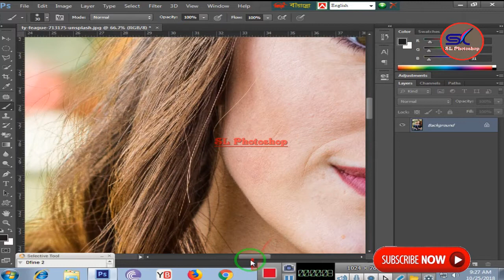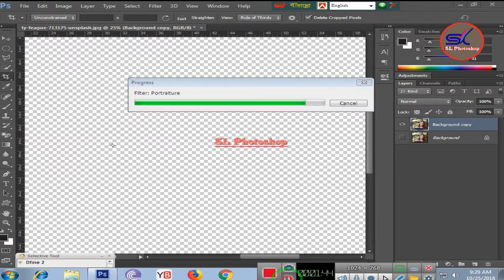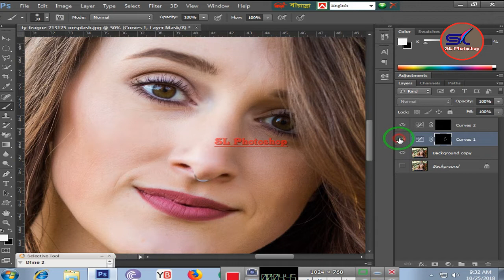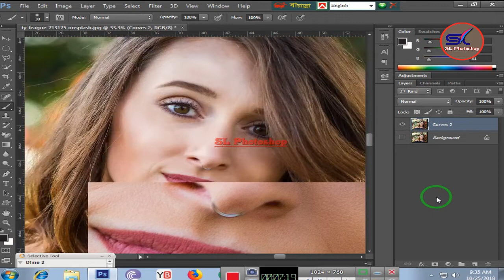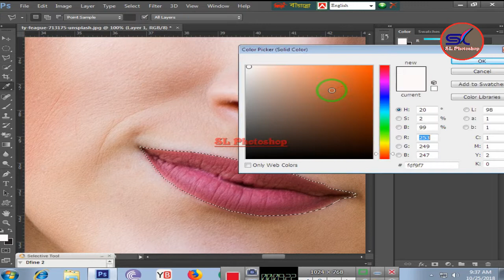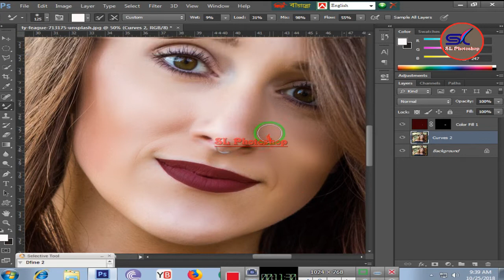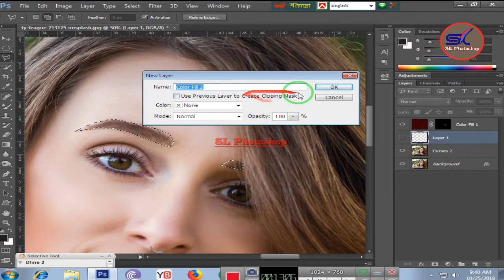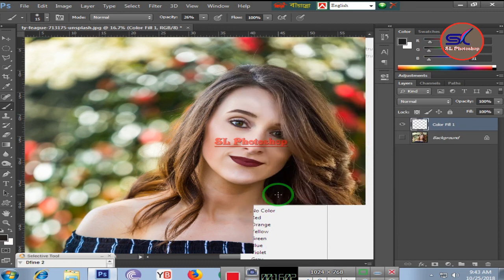Draw Lines to Quickly Dodge and Burn in Photoshop cs6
Draw Lines to Quickly Dodge and Burn in Photoshop cs6 2020

Sculpt the face and bring out the features by dodging and burning using this very quick and efficient method. In this video, we are going to use curves to create realistic highlights and shadows in portraits by just drawing lines.

Dodging and burning is nothing but brightening or darkening certain parts of the object in the image, to give the object more dimension and a sense of shape, which would otherwise look flat. Dodge means brighten, whereas, burn means darken. Just fancy ways of saying simple things.